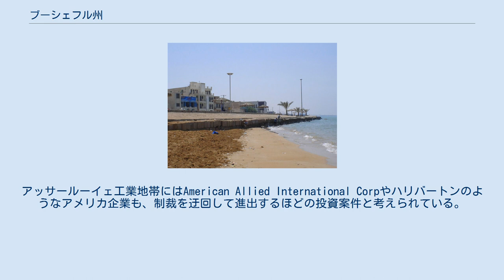ブーシェフル州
ブーシェフル州のペルシア湾沿岸部。
 ブーシェフル州（ブーシェフルしゅう、ペルシア語: استان بوشهر Ostān-e Būshehr）はイランの州（オスターン）。
イラン南部にあってペルシア湾に長い海岸線をもつ。
州都はバンダレ・ブーシェフル。
管下にブーシェフル、ダシュティー、デイラム、キャンガーン、ゲナーヴェ、タンゲスターンの7郡を擁する。
1996年現在、人口は約74万4000人。
 ギリシア語史料ではアレクサンドロス3世（大王）の部将ニアルカスの戦いに関連して、メザンブリアとして登場する。
1913年フランス発掘隊により、ブーシェフルはさらにエラムの時代にさかのぼることが明らかになった。
エラムではリヤンの名で知られ、エラムの神をまつる神殿があった。
リヤンはエラム時代にはインド洋交易の窓口であったものと思われる。
 メディア、ハカーマニシュ朝（アカイメネス朝）の時代にも定住地が形成され、その一つは「バルダケ・スィヤーフ」城塞と名付けられ、ボラーズジャーンの北12kmに、「キュロスの城塞」が同じく南西にある。
ほかに「タール・メル城塞」、「グーレ・ドフタル」など不思議にパサルガダエのキュロス廟のような形をしたものがある。
 アルサケス朝、サーサーン朝のもとでもブーシェフルは重要な地であった。
アルダシール1世期にはペルシア湾の要港であった記録され、「バフテ・アルダシール」と呼ばれている。
のちには「リーヴェ・アルダシール」、「レイ・シャフル」と名を変えて、海からの攻撃に備えて要塞化された。
この遺跡は今もブーシェフルの街の10km南に残る。
 ブーシェフルの歴史の転換点となったのは7世紀、イスラーム勢力の侵入である。
タバリーやバラーズリーら史家は、「リーヴェ・アルダシール」が陥落したのは、イスラーム暦19年から22年、ウスマーン・イブン・アビー・アル＝アースの軍によるものであったという。
タバリーはカーディスィーヤの戦いとブーシェフルの陥落の重要性を比較さえしている（الرسل و الملک）。
バラーズリーも同様に「レイ・シャフル」陥落後の戦利品がカーディスィーヤの戦い以来例のない量であったとして、ブーシェフル陥落の重要性を論じている。
アラブ・イスラーム勢力の侵入以降、この地域は衰退の時代に入った。
16世紀のヨーロッパの到来まで、この地域に重要な出来事は起こっていないとされている。
 1506年、ポルトガルが侵攻して占拠した。
これはサファヴィー朝のアッバース1世による奪回まで続く。
1734年までに、ブーシェフルはアフシャール朝のナーディル・シャーのもとで、そのペルシア湾岸での戦略により繁栄を取り戻す。
ナーディル・シャーは艦隊の母港としてブーシェフルを整備し、「バンダリ・ナディリーヤ」（ナーディルの港）と名付けた。
艦隊建設のためにジョン・エルトンという英国人を雇い、オランダの記録によれば、造船所、艦隊の人員は8,000人から10,000人に達したという。
 ナーディル・シャーの死後、オランダがブーシェフルを商業的拠点として良好な関係を保ち、1763年、イギリスがザンド朝のキャリーム・ハーンと条約を結び、オランダに取って代わった。
このころまでに、ブーシェフルの街は、ペルシア湾におけるイランの主要港として成長していた。
ガージャール朝期にはイギリス、ノルウェー、ロシア、イタリア、フランス、ドイツ、オスマン帝国が外交・交易拠点を設けていた。
また毎年、100隻近い英国船がブーシェフルのドックに入っていたと記録されている。
 1856年、英国は軍を上陸させた。
これをふくめて英国は三度にわたってブーシェフルを占領している。
二度目はイラン立憲革命の1906年である。
これに対して、暴動が起こり、その鎮圧のため1915年にも軍を進出させている。
イラン全土での反英運動により1919年には軍の撤退を余儀なくされ、1952年に最終的に拠点を閉鎖している。
 パフラヴィー朝の成立と英国の段階的撤退により、ブーシェフルは再びその繁栄を失うことになった。
イラン・イラク戦争では激しい損害を被り、ハールク島などは2834回にわたる爆撃を受けている。
 バンダレ・アッバースに次ぐイラン第二の軍港バンダレ・ブーシェフルの復興以外でも、ブーシェフルは脚光を浴びている。
 イラン・イラク戦争において、イランの主要石油積出港たるフーゼスターン州の諸港は大きな損害をうけ、ハールク島は石油輸出の代替港として選ばれ、その機能を果たした。